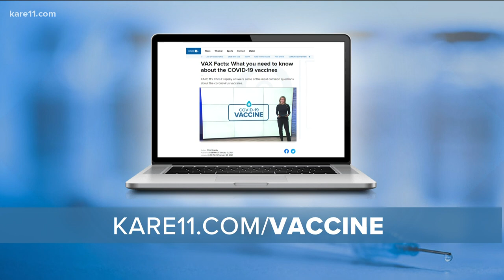Calling out COVID-19 vaccine misinformation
DFL lawmakers are calling on their GOP colleagues to join in the fight against misinformation on COVID and the vaccines.